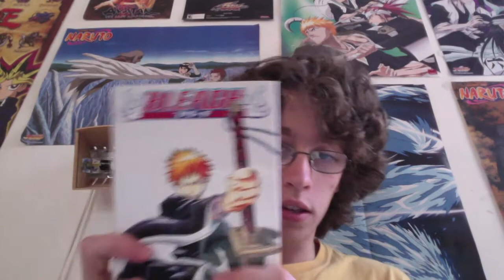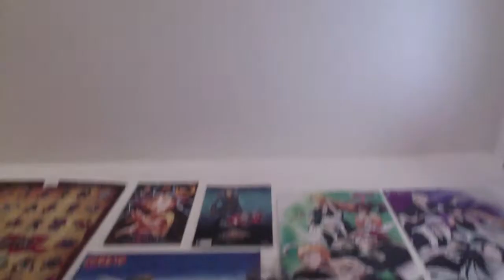What I'm Reading and Watching Ep 13 Haikyuu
This is a new weekly show where I talk about the manga and anime that I have watched and read over the past week. This series will be every monday and run about 10-15 mins long.
This weeks show contains:
Toriko 0:49- 1:50
Bleach 1:52- 2:57
One Piece 2:58- 4:33
Nisekoi 4:35- 5:32
shokugeki no soma 5:34- 6:10
My Hero Academia 6:13- 7:14
Haikyuu 7:28- 9:48
Jump start 9:50- 11:04
Cyborg Roggy 11:08- 12:03
Ultra Battle Satellite 12:05- 13:35